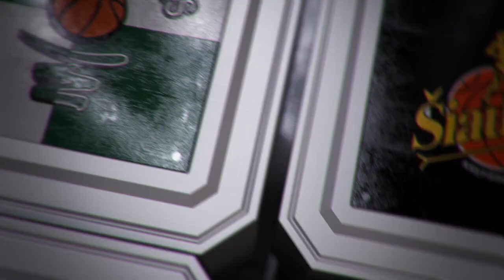D.Adomaitis: „Ką sakiau žaidėjams prieš rungtynes per vieną ausį įėjo, per kitą išėjo”